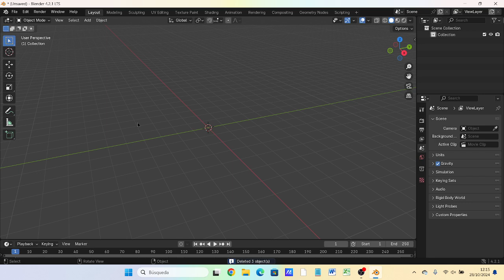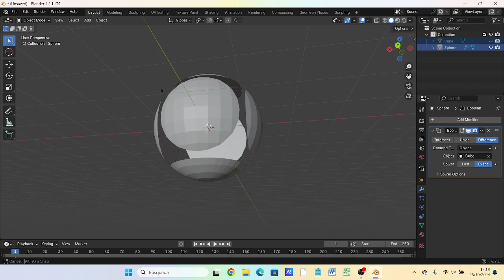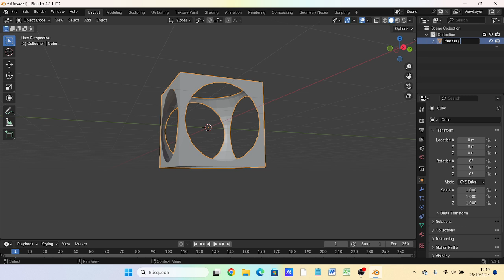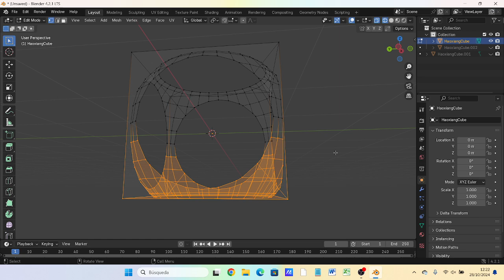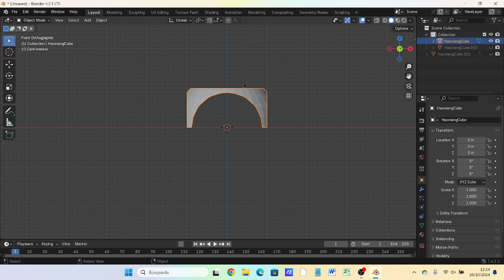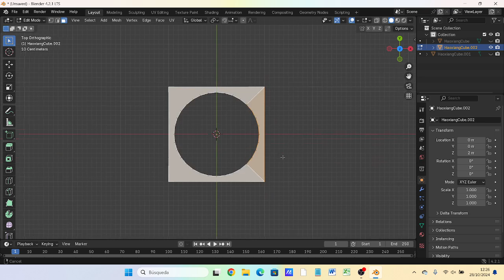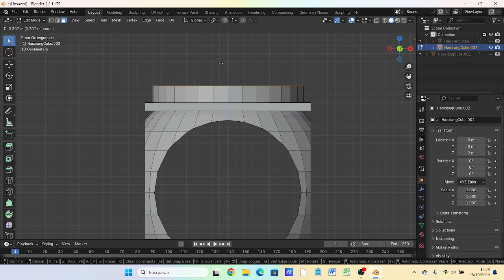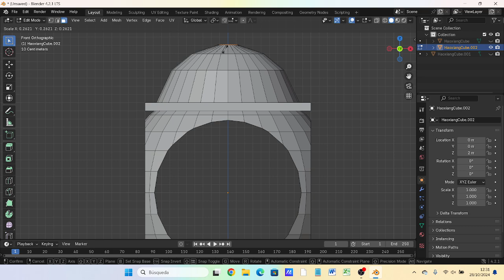BlenderMania3D: Especial Haoxiang HawPi 02x1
Dedicado a Haoxiang HawPi